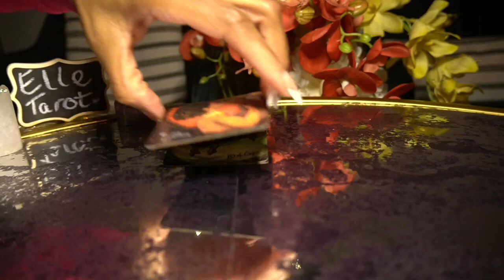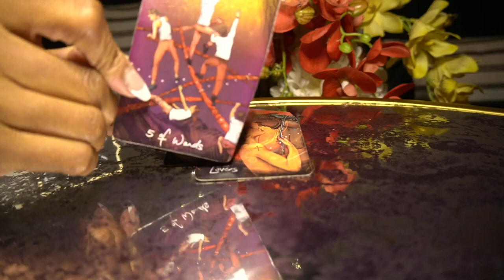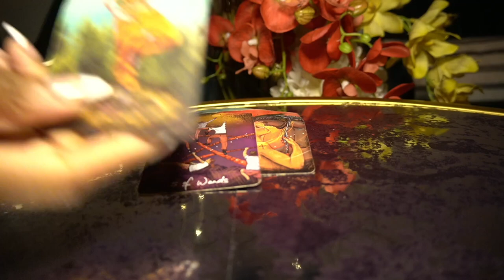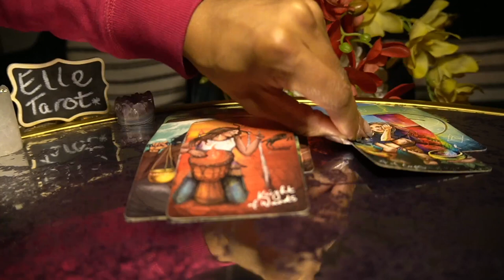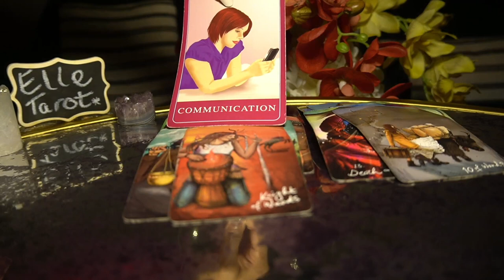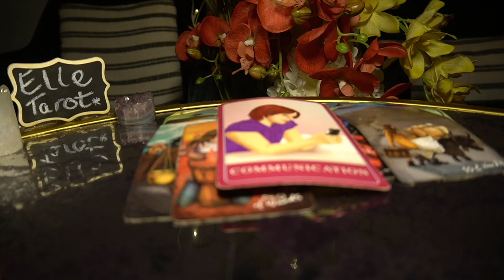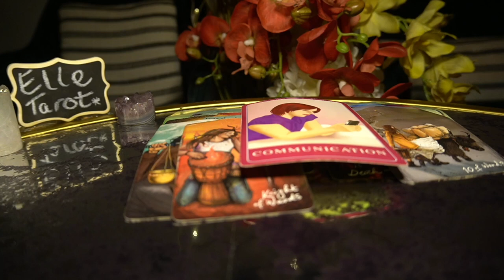CANCER DEC '21 WOW! THIS PERSON IS UNDERSTANDS WHAT YOU MEAN TO THEM NOW